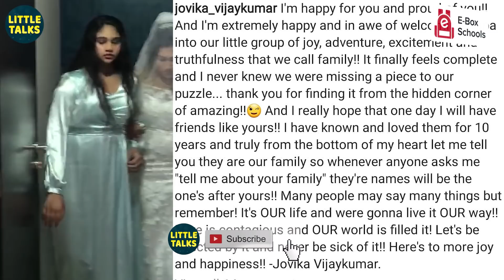Vanitha's Daughter Jovika Emotional : "யாரு என்ன வேணும்னாலும் சொல்லட்டும் But.." | Peter Paul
Vanita weds Peter Paul is talk of the town. Though there are so many issues going on in the wedding vanitha's daughter jovika had written heartful message to her mum.